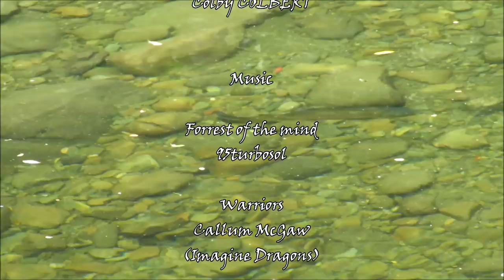BLACKCREEKOPS SOLO BACK COUNTRY - Fly Fishing NZ S3 EP5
It's summer and everything is low and clear. he lowland rivers are warm so I head to the backcountry in search of cooler waters and big brown trout. Join Fly Fishing addict Colby Colbert for your 15 minute fix of armchair angling chaos, chasing Big Brown Trout on New Zealand's World Famous Black Creek.